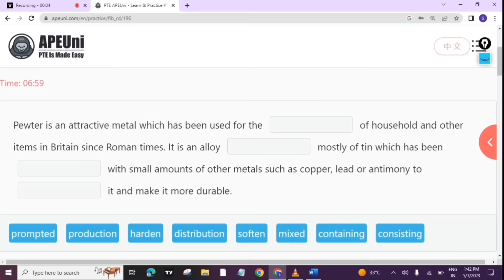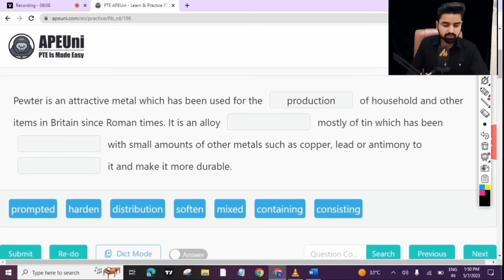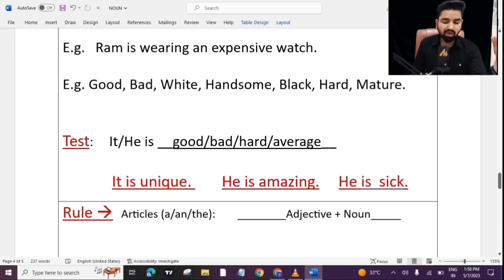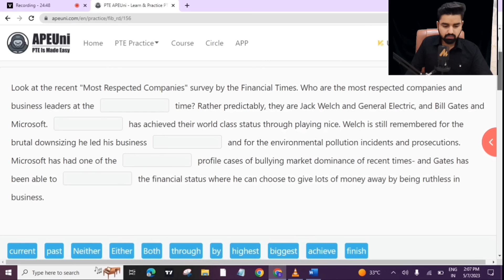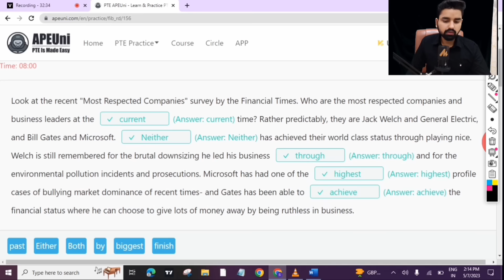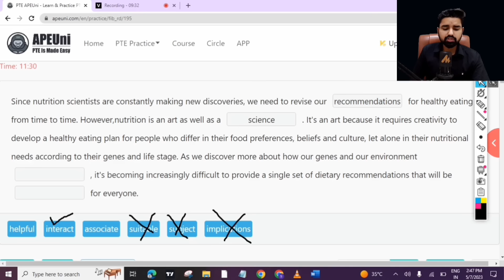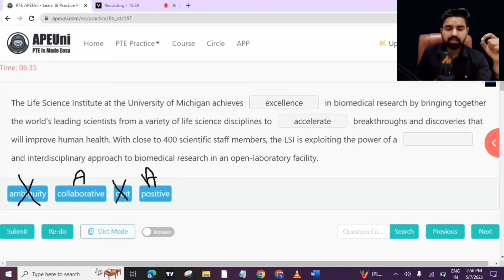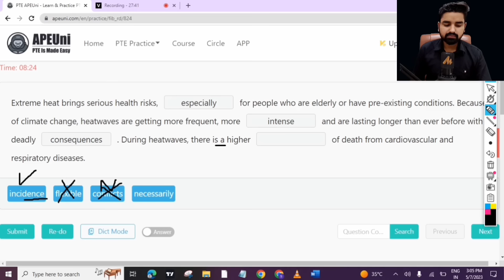PTE READING FILL IN THE BLANKS | Grammar Tips and Tricks for scoring 90/90 in PTE READING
Send us your Read Aloud sample for a Free Assessment.

For special Read aloud preparation you can join the online Batch.

PTE READING
pte reading fill ups
pte reading drag and drop
how to get good marks in pte reading
90/90 in pte reading
how to solve reading pte